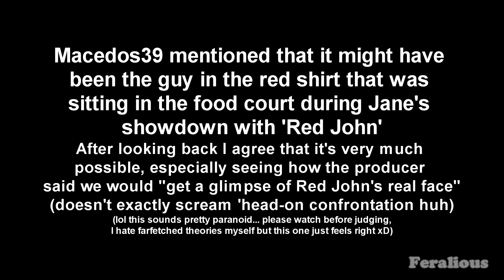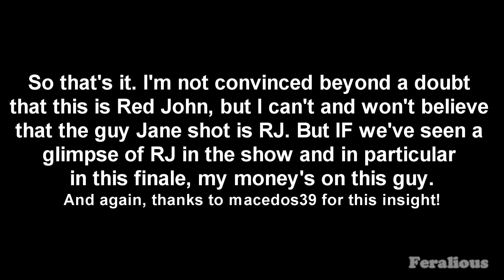The REAL Red John revealed - NOT Bradley Whitford! [HD]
Hey guys, Feralious here. Apparently YouTube doesn't like users promoting fairly unknown music and as such I got kicked off YouTube... again. Even though said vid was over a year old.

Ah well. From now on I'll only be uploading vids of which I'm sure they're allowed, so in honor of the new Mentalist season airing this week, here's the Red Sweater Theory vid again! I don't really care if this guy is Red John, I just don't want Bradley Whitford's character to be him. I hope there are still some watchers out there who'd like to share their own theories, no matter what this week will bring. :)